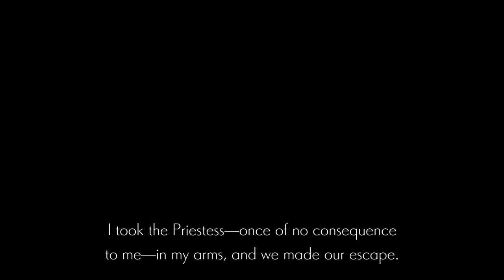Let's play Ender Lilies! Part 16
Join me on my first playthrough of Ender Lilies: Quietus of the Knights.

Released in July 2021, Ender Lilies is a dark 2D metroidvania-esque game, with tough combat, cool puzzles and a gothic aesthetic.